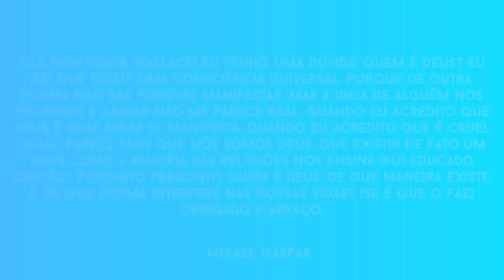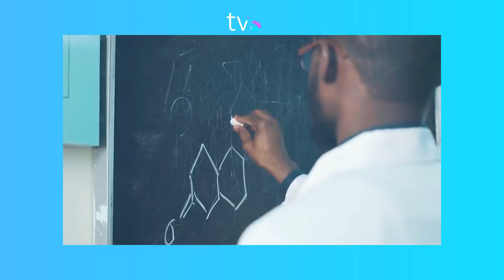TV Saúde Quantum 161: Quem é Deus e como interfere nas nossas vidas | Wallace Lima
✭✭✭✭✭ Nesse vídeo abordo a importância de compreendermos que existe infinitas possibilidades de nos conectarmos com Deus através da inteligencia universal. Assista e confira!